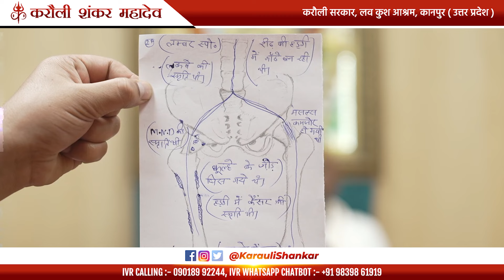Doctors ने बेटे को बताया MND, "परेशान माँ पहुँची दरबार "